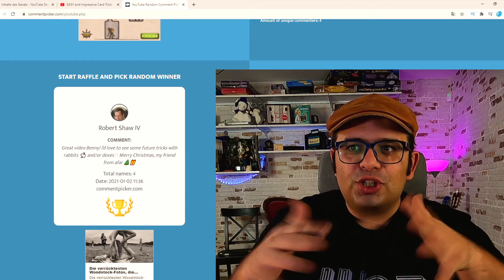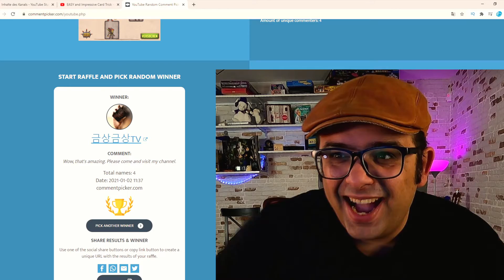📺 #2 - Happy New Year 2021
Happy New Year 2021 ... In this video you will find the latest News of Benny's Club + Announcement of the GiveAway Winner !

Love magic? Here’s a fun magic trick you can try out on your friends!

If you're a beginner and want to learn easy magic tricks, you've come to the right place! WATCH, #2 - Happy New Year 2021 - BCNews.✨ 🔮

For those of you new to my channel I’m Benny! I love creating my own magic tricks and teaching others to do the same. Most of the tricks I create are under 5 minutes so it makes it easy and fun to learn new magic.

For exclusive behind the scenes content, secrets to tricks and more!

Benny’s Club

✨✴️ WANT MORE MAGIC? ✴️✨